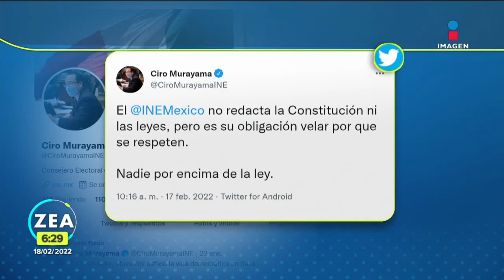Manuel Velasco logra reforma para Pemex con desarrollo sustentable | Noticias con Francisco Zea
Fue aprobada en la Cámara de Senadores la iniciativa de reforma para que Pemex tenga un desarrollo sustentable sin afectar al medio ambiente, esta fue realizada por el coordinador de los senadores del Partido Verde, Manuel Velasco.